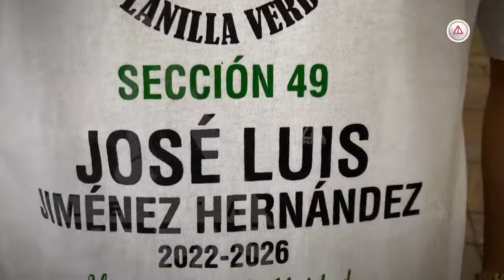Acusan a Pepe Cruz de intentar secuestrar la Sección 49 del Sindicato de Salud.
A ocho trabajadores de la Secretaría de Salud les suspendieron su salario por apoyar la plantilla verde que encabeza José Luis Jiménez Hernández. Y es que el secretario de Salud, José Manuel Cruz Castellanos, desea imponer a un dirigente.